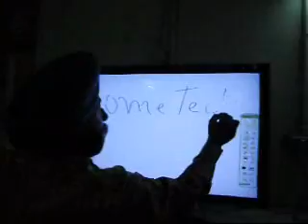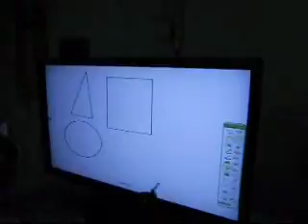Pimit 42 Touch screen ITS42 short demo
We have developed for the first time in India touch screens of sizes 32",42" and 55". We can also prepare touch screen of size 65 and more.
These touch screens can easily replace interactive boards and very useful for smart class rooms